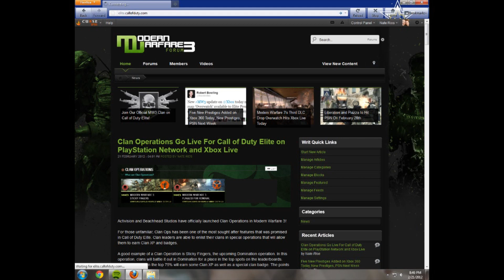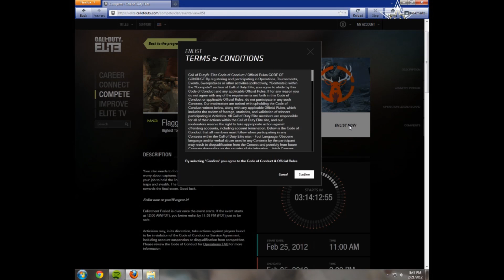Call of Duty Elite- How to Enlist Your Squad in a Clan Operation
for more fps content!

In this short video we show you how to enlist your squad in a clan operation to gain valuable Clan Experience.